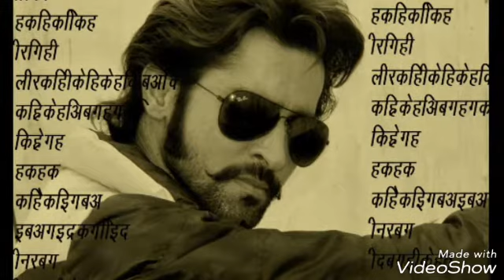MMS FILM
ZINDAGI KA SACH